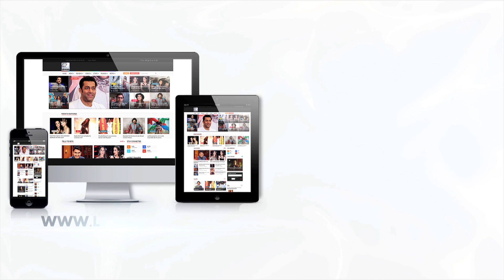Kareena Kapoor Gets Awkward When Sonam Talked About Shahid | LehrenTV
During the launch of Kareena Kapoor and Sonam Kapoor starrer Veere Di Wedding, Kareena Kapoor got awkward when sonam Kapoor started talking about Shahid Kapoor. Check out the video